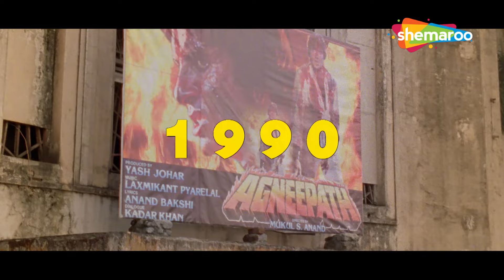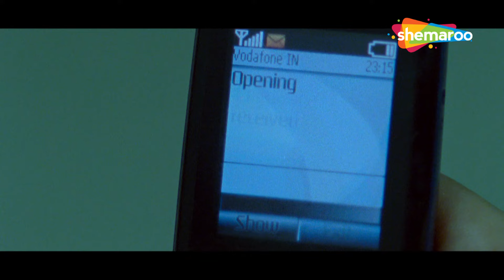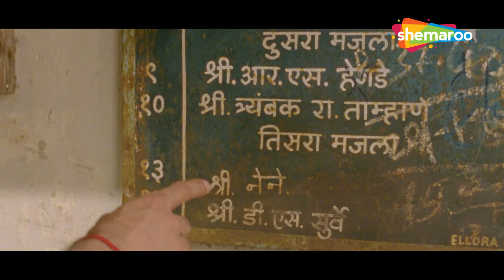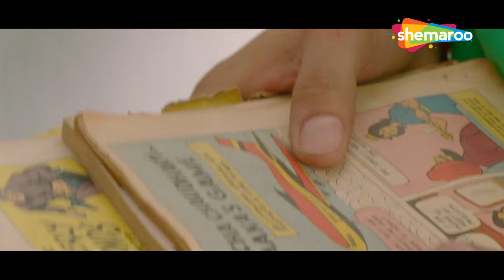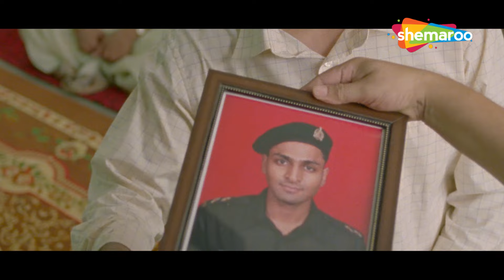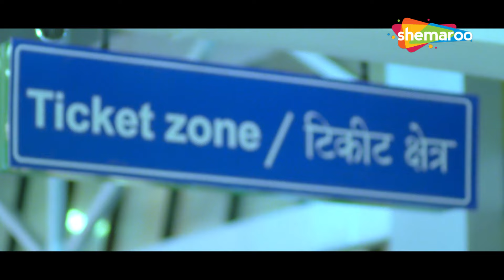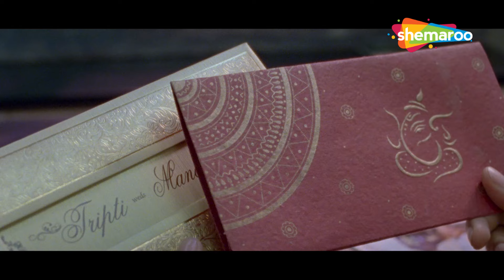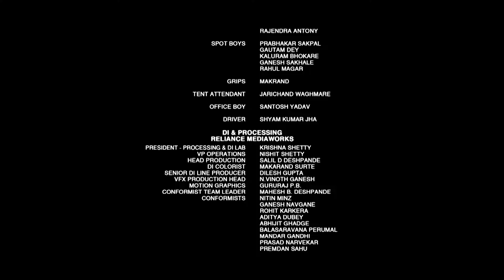Hunterr - बॉलीवुड कॉमेडी ड्रामा फिल्म | Radhika Apte, Gulshan | Hunterr Full Movie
Mandar is a self-confessed sex addict who is only interested in sex and holds no regards for love or feelings. However, his life changes when he meets Tripti and wishes to settle down with her.

Movie Name - Hunterrr (2015)
Star Cast - Gulshan Devaiah, Radhika Apte, Sai Tamhankar, Veera Saxena
Director - Harshavardhan Kulkarni